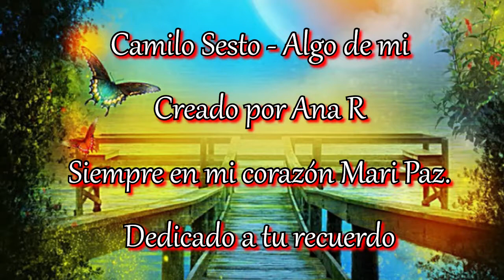💖💖 Camilo Sesto 💖 Algo de mi 💖💖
💖Un adiós sin razones
Unos años sin valor ...
Me acostumbre
A tus besos y a tu piel color de miel
A la espiga de tu cuerpo
A tu risa y a tu ser
Mi voz se quiebra cuando te llamo
Y tu nombre se vuelve hiedra
Que me abraza y entre sus ramas
Ella esconde mi tristeza
Algo de mí, algo de mí, algo de mí
Se va muriendo
Quiero vivir, quiero vivir
Saber por qué
Te vas amor
Te vas amor
Pero te quedas
Porque formas parte de mí
Y en mi casa
Y en mi alma
Hay un sitio para ti
Se que mañana
Al despertarme
No hallaré
A quien hallaba
Y en su sitio
Habrá un vacio
Grande y mudo como el alma
Se va muriendo
Saber por qué
Te vas amor
Te vas amor
Pero te quedas
Hay un sitio para tí
Se va muriendo
Saber por qué
Te vas amor
Se va muriendo ...💖